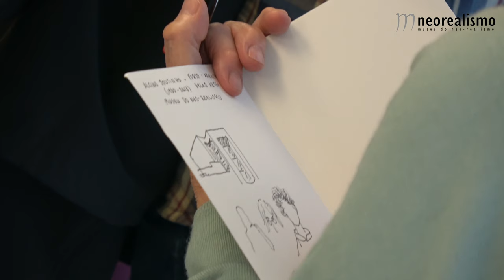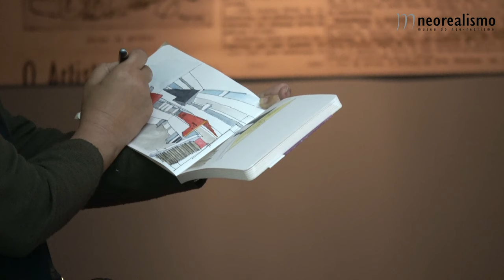Encontro de Urban Sketchers no Museu do Neo-Realismo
No âmbito da exposição “Um Edifício, Muitos Museus. Alcino Soutinho e o Museu do Neo-Realismo” (curadoria: Helena Barranha, patente de 9 de fevereiro de 2019 a 26 de maio de 2019), realizou-se, no dia 16 de março de 2019, entre as 15h00 e as 18h00, um encontro de Urban Sketchers. Com a participação do designer Eduardo Salavisa.

Ficha técnica da exposição:

ORGANIZAÇÃO
Câmara Municipal de Vila Franca de Xira
Presidente Alberto Mesquita

PELOURO DA CULTURA
Vereadora Manuela Ralha

COORDENAÇÃO GERAL
Museu do Neo-Realismo
Direção Científica do Museu do Neo-Realismo | Raquel Henriques da Silva
Departamento de Cultura e Turismo

CURADORIA
Helena Barranha

PESQUISA E DOCUMENTAÇÃO
Ana Ramos
Andrea Soutinho
Helena Barranha
Helena Barroco
Patrícia Simões
Paula Abrunhosa

DESIGN GRÁFICO EXPOSITIVO
Divisão de Comunicação e Imagem
Carla Félix

PRODUÇÃO
Museu do Neo-Realismo
Cátia Pinho
Clara Silva
Cristina Porfirio
Fernando Marques
Lurdes Aleixo
Patrícia Simões
Vanda Arsénio
Carla Félix

PLANEAMENTO | LOGÍSTICA
Ana Filipa Caldeira
Clara Silva
Eugénia Ventura
Lurdes Aleixo
Manuela Braga
Patrícia Simões
Paula Pedras
Rute Oliveira
Vanda Arsénio
Zélia Duarte

PRODUÇÃO MULTIMÉDIA
Fernando Marques

CONSERVAÇÃO PREVENTIVA
Museu do Neo-Realismo
Ana Sofia Neves
João Miguel Salgado
Fundação Instituto Arquitecto José
Carolina Ventura
CEDÊNCIA DE DOCUMENTOS, IMAGENS E OBJETOS
Batalhão de Sapadores Bombeiros do Porto
Biblioteca da Ordem dos Arquitetos – Secção Regional do Sul
Biblioteca do Instituto Superior Técnico – Universidade de Lisboa
Biblioteca Municipal de Vila Franca de Xira – Fábrica das Palavras
Câmara Municipal de Amarante – Museu Municipal Amadeo de Souza-Cardoso
Câmara Municipal de Arraiolos
Câmara Municipal de Aveiro – Museu de Aveiro/ Santa Joana
Câmara Municipal de Matosinhos – Galeria Municipal
Câmara Municipal de Vila Franca de Xira – Museu do Neo-Realismo
Câmara Municipal do Porto – Casa-Museu Guerra Junqueiro
Direção de Infraestruturas do Exército/ Gabinete de Estudos Arqueológicos da Engenharia Militar
Faculdade de Arquitetura da Universidade do Porto
Fundação Calouste Gulbenkian – Biblioteca de Arte e Arquivos
Fundação Instituto Arquitecto José Marques da Silva
Presidência da República

CRÉDITOS FOTOGRÁFICOS
Alcino Soutinho
António Pinto
António Venda Lopes
Atelier Alcino Soutinho
Câmara Municipal de Amarante
Helena Barranha
Helena Seita
Henrique Mendes
João Pimenta
Joel da Costa Pratas
Manuel Gomes Teixeira
Raul Pereira da Costa
Ricardo Caetano

DIGITALIZAÇÃO E TRATAMENTO DE IMAGENS
Museu do Neo-Realismo
Patrícia Simões
Adriana Guerreiro
Carla Félix
Helder Dias
Atelier Alcino Soutinho
Andreia Soutinho
Ana Ramos

COMUNICAÇÃO
Museu do Neo-Realismo
Fernando Marques
Helena Seita
Carla Coquenim

MONTAGEM
Museu do Neo-Realismo
Andreia Antunes
Fátima Pires
Fernando Marques
João Miguel Salgado
Odete Belo
Patrícia Simões
Sara Pereira
Miguel Oliveira
Nuno Correia
Departamento de Obras Viaturas e Infraestruturas
António Costa
Gilberto Martins
José António Luís
José Claro Travassos
Vitalino Lopes

SERVIÇO EDUCATIVO
Lídia Agostinho
Nuno Dionísio
Paulo Silva
Exposição produzida pela Câmara Municipal de Vila Franca de Xira – Museu do Neo-Realismo em parceria com a Fundação Instituto Arquitecto José Marques da Silva.

AGRADECIMENTOS
A Câmara Municipal de Vila Franca de Xira, o Museu do Neo-Realismo e a Curadora da exposição, agradecem particularmente a:
Laura Soutinho e Andrea Soutinho
E também a:
Alexandre Alves Costa
Carlos Teixeira – Câmara Municipal de Amarante, Divisão de Cultura e Património Cultural
Cristina Silva – Câmara Municipal de Carregal do Sal
Elisabete Ribeiro – Batalhão de Sapadores Bombeiros, Porto
Fátima Coelho - Biblioteca Francisco Keil do Amaral – Ordem dos Arquitectos
Fátima Machado – Galeria Municipal de Matosinhos
Florbela Vitorino – Câmara Municipal de Arraiolos, Divisão de Administração Urbanística
Hélia Correia
Inês Ferreira – Câmara Municipal do Porto, Divisão Municipal de Museus
Isabel Marcos – Biblioteca do Instituto Superior Técnico – Universidade de Lisboa
Lúcia Almeida Matos
João Paulo Oliveira
João Vieira – Fundação Calouste Gulbenkian, Lisboa
José António Cristo – Câmara Municipal de Aveiro, DAGS/ Divisão de Cultura e Turismo
Mafalda Aguiar – Fundação Calouste Gulbenkian, Lisboa
Manuel Antunes – Casa-Museu Guerra Junqueiro, Porto
Manuel Mendes – Faculdade de Arquitetura da Universidade do Porto
Renato Teixeira – Museu Municipal Amadeo de Souza-Cardoso, Amarante
Roberto Cremascoli
Sérgio Tavares – Câmara Municipal de Aveiro, DAGS/ Divisão de Cultura e Turismo
Teresa Godinho – Faculdade de Arquitetura da Universidade do Porto

Assim como a todas as entidades e particulares que de algum modo contribuíram para este projeto expositivo.